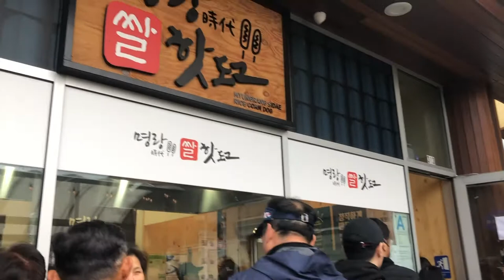Myungrang Korean Hot Dog ASMR Mukbang | Jasmine Diamond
Us eating Myungrang korean hot dogs for 17 min lol

Hi boos!
ASMR videos are definitely not in my comfort zone but we had so much fun filming it hehe, lmk if this is something you'd like to see more of!  ily bishhh
xo Jasmine